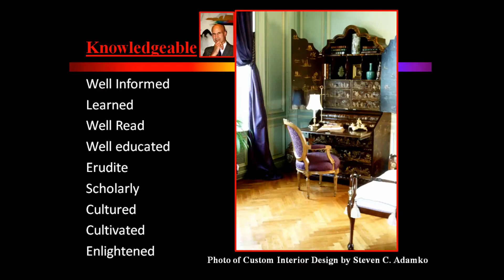Spectrum Interiors ... Engaging Interior Design with Ambiance Tailored Just for YOU!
Kalamazoo Interior Designer Steven C. Adamko delivers Engaging Interior Design with Tailored Ambiance for every client in a way that is very Unique for each person. Get the Best and Forget the Rest!